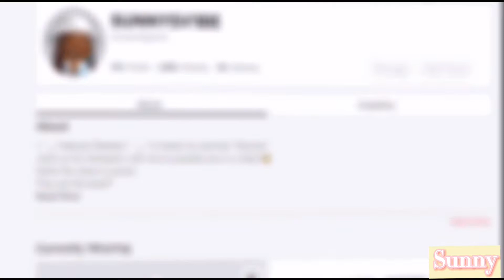✰ I’m HAVING A BABY✰ *Telling Joshua the news* ||sunnysidegamerx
🍁Hello sunny squad!🎃